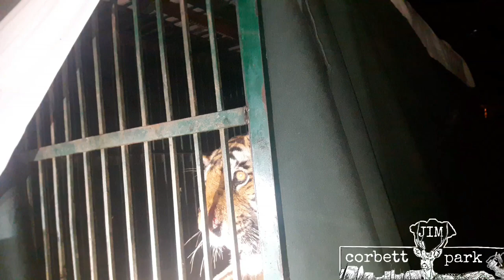tiger rescue Jim corbett national park dhikala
Jim Corbett National Park, which is a part of the larger Corbett Tiger Reserve, a Project Tiger Reserve lies in the Nainital district of Uttarakhand. The magical landscape of Corbett is well known and fabled for its tiger richness. Established in the year 1936 as Hailey National Park, Corbett has the glory of being India's oldest and most prestigious National Park. It is also being honored as the place where Project Tiger was first launched in 1973. This unique tiger territory is best known as the father who gave birth of the Project Tiger in India to protect the most endangered species and the Royal of India called Tigers.

Spans over an extent of 520 square kilometers, its whole area comprises of hills, marshy depressions, riverine belts, grasslands and large lake. It is among the few tiger reserves in India that allows overnight stays in the lap of the National Park. Nature watch and wildlife viewing in the park is done in an open four wheeler Jeep and on elephant back. Sheltering a healthy population of tigers and rare species like Otters and the endemic fish eating crocodile, the national park is one of the most sought after destinations for the wildlife buffs. Dhikala, situated at the border of the extensive Patil Dun valley, is the most popular destination in Corbett because of its superb location and sheer abundance of wildlife present.

If you love bird watching then Corbett is virtual haven for such tourists. Corbett and its adjoining area is a home to more than 650 species of residents and migratory birds. Particularly Dhikala is fine place to look for birds of prey, more than over 50 species of raptors alone shows the healthy biodiversity of the area. Their multiplex behavior is intriguing and their varied songs are very much pleasing to the ear. In a nutshell, this finest national park of India is well known for rich and varied wildlife including royal Bengal tiger, elephant, four to five species of deer and rich birdlife.

The Tourist Zones: In order to promote tourism in the region Corbett National Park has been divided into five different zones. These are the marked buffer or core area of the park where visitors can be part of wildlife safari and can enjoy the intriguing behavior of the animals with bare eyes at proximity.

Bijrani Safari Zone : Bijrani Zone is very popular tourist's hub because of its abundant natural beauty and open grasslands. The entry gate of the zone is located at only 01 Km from Ramnagar city.

Jhirna Safari Zone : Jhirna is another important tourist zone in the Jim Corbett National park that is open for tourist round the year. Jhirna Gate is located at 16 km from Ramnagar city.

Dhela Safari Zone : Dhela is a new eco tourism zone in Corbett National Park included in tiger reserve zone in November 2014. This is the only area in the reserve's buffer zone open to tourists in CTR. The zone is retaining the attention of large number of tourist because of its wealthy flora and fauna, open throughout the year, located at an approximate distance of 13 Km from Ramnagar City.

Dhikala Zone : Being the largest and most varied zone in Corbett, Dhikala is famous for its abundant natural beauty as well as offering the best sight for exotic fauna. The entry gate is 18 km away from Ramnagar city. Night stay inside the Dhikala Tourism Zone is highly recommended for the hard core wildlife enthusiasts.

Durga Devi Zone : Located on the north-eastern boundary of the Jim Corbett National Park, Durga Devi zone is the heaven on planet earth for those who are fond of bird watching. Entry gate is located at an approximate distance of 36 km from Ramnagar city.

Sitabani Buffer Zone : Sitabani Zone doesn't fall under the Corbett Tiger Reserve area. If you are fond of serene ambiance of the natural beauty, must visit Sitabani area.

How to Reach Corbett
Ramnagar is perhaps the best approach to the Corbett National Park which forms the headquarters of CTR. This small city is well connected by road and rail network with major cities of India like Delhi, Moradabad, Nainital and Bareilly. Once you reach Ramnagar, then it takes only half an hour to reach Corbett National Park. The park is around 15 Kms from Ramnagar railway station.

Wild || videos || Tige
► About us :